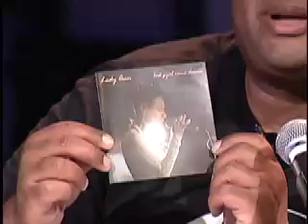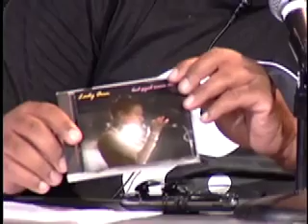Lady Ann on Checkerboard Kids Program (2008)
First Lady of Dancehall, Lady Ann has been involved on the Jamaican music scene since the late 70's she was voted Jamaicas first female DJ of the Year in 1983 and has a great new CD produced by Mush One. Checkerboard Kids is proud to have this gem of Jamaican music on our show.